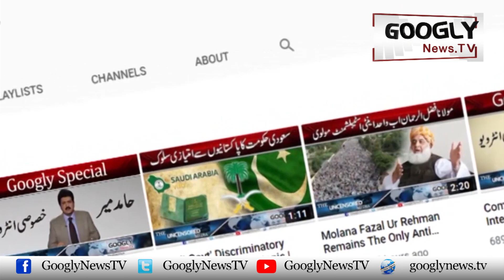Daska Kai Awam Apnay Vote Per Daka Nahin Dalnay Dain Gai : Atta Tarar | Googly News TV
Daska Kai Awam Apnay Vote Per Daka Nahin Dalnay Dain Gai : Atta Tarar